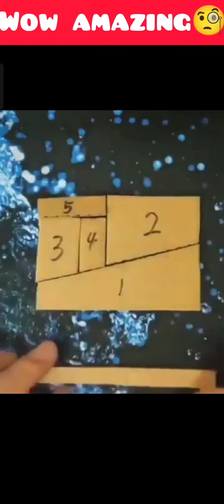FACT AND SCIENCE VIRAL IN 30 SECOND